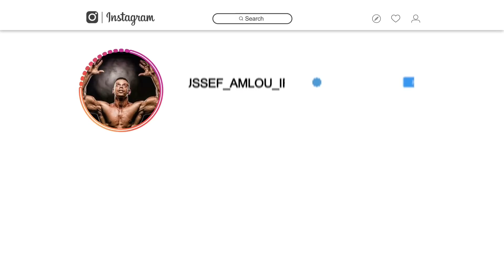تمرين عضلة الضهر(الناس الي عندهم مشكل في لومبير)تريسيبس🔥💣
لسلام عليكم ورحمة الله مرحبا بكم على قناتي
 Youssef Amlou
المرجوا الإشتراك على القناة فضلا وليس أمرا
قناتي مختصة بكل ما هو رياضي وصحي بحيت أقدم لكم نصائح جد مهمة للحصول على لياقة بدنية رائعة و للمرور قدما من أجل جسم قوي وجذاب
كما أقترح عليكم عروض خاصة بأتمنة مناسبة من أجل تمارين رياضية مباشرة على واتساب ببيتك